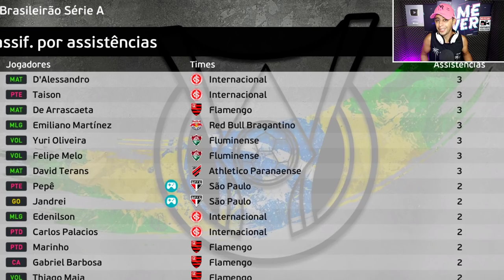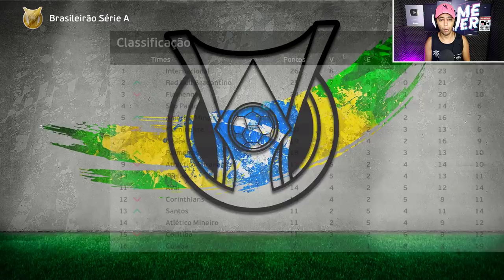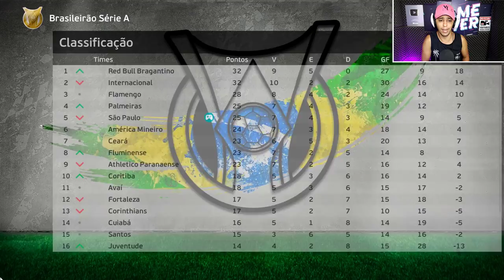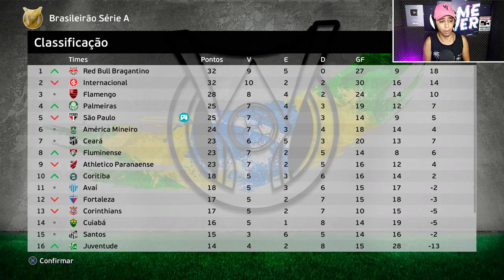❌GALO NÃO RENOVA E HULK É ANUNCIADO NO SÃO PAULO !✅ - Master League São Paulo #5 | PES 21/22